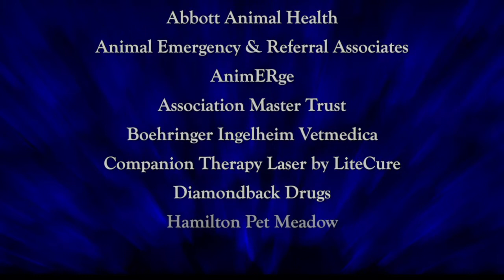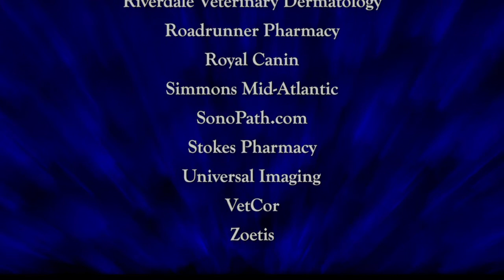2014 NJVMA Animal Hall of Fame Sponsors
Annual event held on 3/9/14 in Florham Park, NJ.